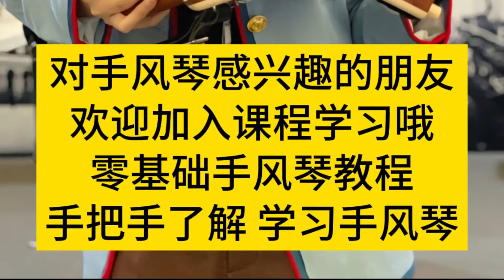手风琴女孩挑战乐器互换，板胡拉到后背疼，果然手风琴才是我的舒适区【李楚然手风琴】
🌸小白也能学会的手风琴课程： 欢迎来到“李楚然手风琴”频道，在我的频道上，你将看到公园手风琴盘大爷洛阳小牡丹，我们的视频不仅展示了精湛的手风琴演奏技巧，还融入了轻松幽默的元素，为观众带来独特的娱乐体验。

无论你是手风琴音乐爱好者，还是喜欢轻松搞笑内容的朋友，这里都有你想要的。我们的目标是让更多的人通过我们的视频，感受到手风琴音乐的魅力和乐趣。

在“李楚然手风琴”频道，一起享受手风琴的美妙旋律和欢笑的时刻吧！